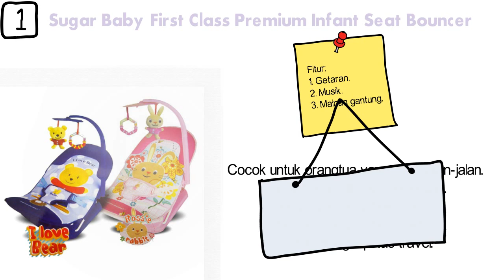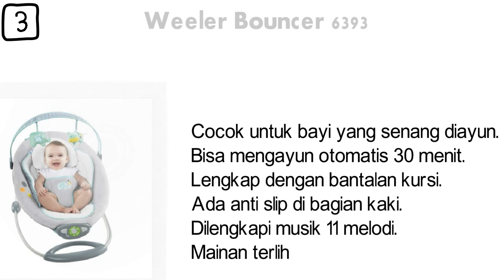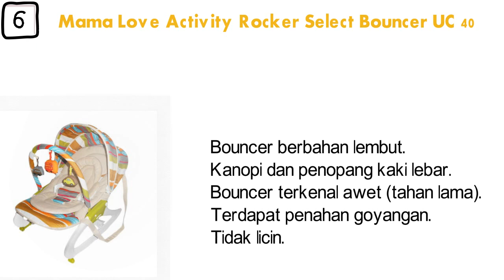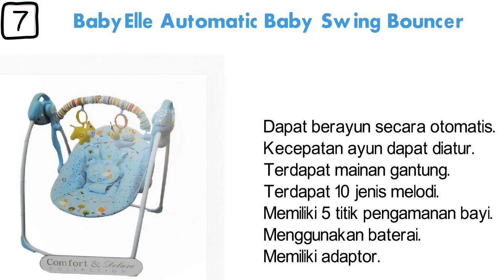Rekomendasi Bouncer Bayi Terbaik Murah yang Bagus 2019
Rekomendasi Bouncer Bayi Terbaik Murah yang Bagus (Termasuk Harga) 2019:

1. Sugar Baby First Class Premium Infant Seat Bouncer

2. Mastella Music and Soothe Bouncer

3. Weeler Bouncer 6393

4. Sugar Baby 10 in 1 Premium Rocker Bouncer

5. BabyElle Bouncer 2 in 1 Rocker & Bassinet Dreamy 002

6. Mama Love Activity Rocker Select Bouncer UC 40

7. BabyElle Automatic Baby Swing Bouncer

8. Nuna Leaf Curve French Bouncer

Kalau kamu punya pertanyaan terkait link pembelian, rekomendasi barang lain, dan testimoni pemakaian barang, silakan tulis di kolom komentar ya.